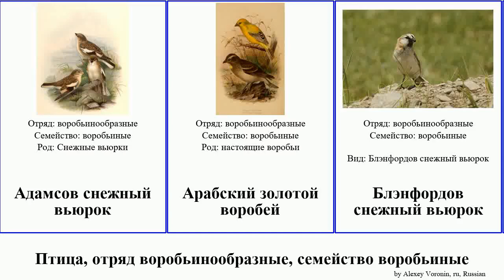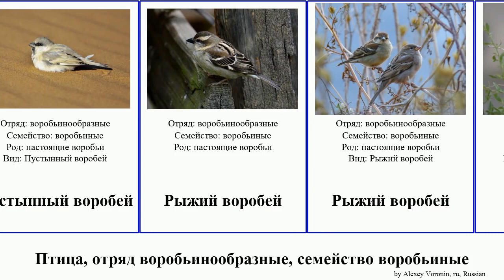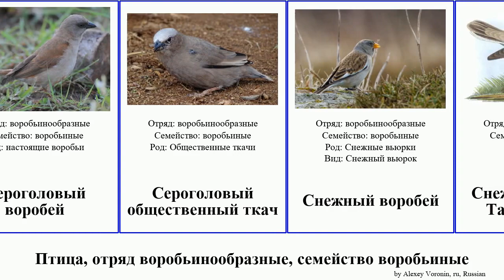Птица, отряд воробьинообразные, семейство воробьиные воробей каменный вьюрок снежный bird ткач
птица отряд воробьинообразные, семейство воробьиные.
bird of Order Passeriformes Family Passeridae, language: ru.

Адамсов снежный вьюрок
Арабский золотой воробей
Блэнфордов снежный вьюрок
Большой воробей
Большой каменный воробей
воробьиные
Гульдова амадина
Домовый воробей
Желтобрюхий воробей
Желтогорлый каменный воробей
Жёлтый воробей
Индийский каменный воробей
Итальянский воробей
каменные воробьи
Каменный воробей
Капверденский воробей
Каштановый воробей
Коричная белоглазка
Короткопалый воробей
Краснохвостый ткач
Красношейный снежный вьюрок
Малый каменный воробей
Мессопотамский воробей
Монгольский земляной воробей
настоящие воробьи
Полевой воробей
Попугайноклювый воробей
Пустынный воробей
Рыжий воробей
Рыжий воробей
Саксаульный воробей
Свенсонов воробей
Сероголовый воробей
Сероголовый общественный ткач
Снежный воробей
Снежный вьюрок Тачановского
Сокотранский воробей
Суахильский воробей
Тугайный воробей
Черноголовый общественный ткач
Черногрудый воробей
Южноафриканский воробей
Южный сероголовый воробей